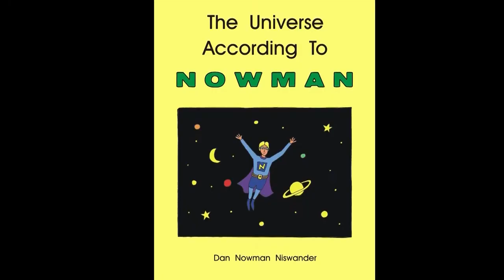Niswander Birthday Blog: Promo for the Variety Show broadcasting on The Nowman Show (April 3rd- 9th)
It's my birthday, another year around the sun, and I am celebrating the re-broadcasting of Niswander's Variety Special on The Nowman Show.

This special includes live music performances including what got me into America's Got Talent, some comedy bits including improv with actor Jason Alexander (Seinfeld), my Niswander Rock Theater character Buddy Shine, and moderating a debate with Anthony Atamanuik and James Adomian (Bernie Vs. Trump),  interviews with Bowie's piano man Mike Garson, comedian Frank Cronin, Academy Award winning Director Morgan Neville, and Grammy Award winning producer/engineer Robert Margouleff,  the compassionate xtraterrestrial, and more.

Dan 'Nowman' Niswander was a featured performer in the  premiere episode of the 15th season of
NBC's America's Got Talent and is the host, producer and creator of the variety show  The Nowman Show on the Arroyo Channel in the Los Angeles area and beyond and streaming on Roku, Fire TV and Apple TV WORLDWIDE!

For more information about the artist,  host, producer Niswander:

MUSIC
Adventures In Wanderland Revolution of the Heart